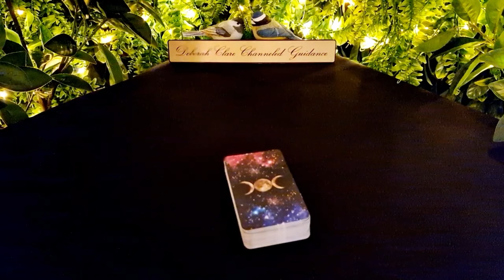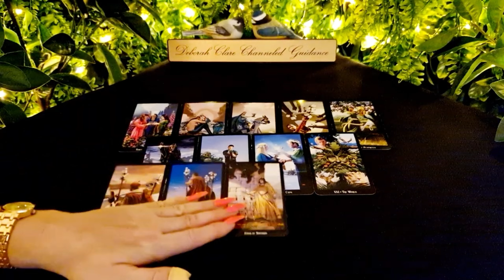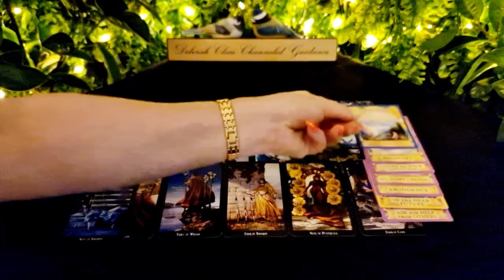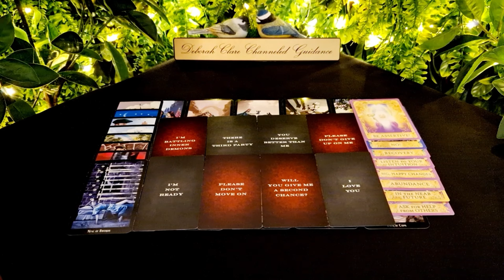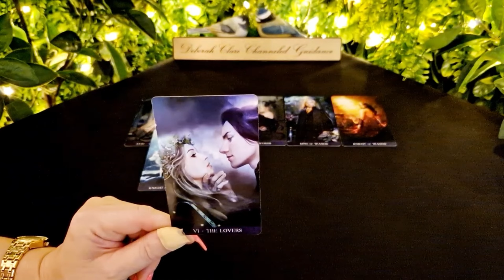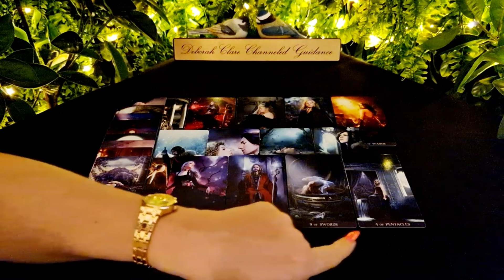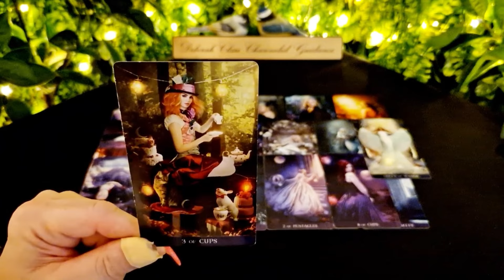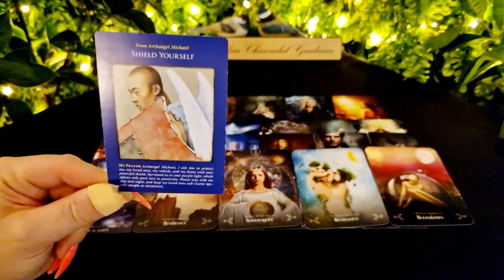*T.G.I.F* GEMINI! BONUS! 😇 6th Sept - Is this gonna work OUT?... Here's what will HAPPEN!...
Past Life Reading / Akashic Records (20mins) €114 / $121
Your Twin Flame Journey: (40mins) €156 / $166
12-month General Overview (30mins) €114 / $121